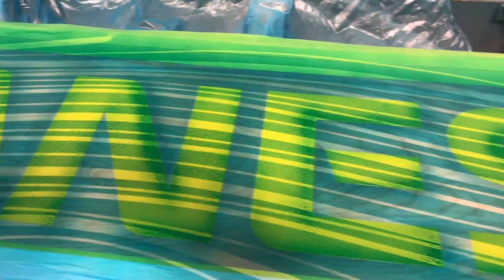ANEST IWATA IWF 2018 Display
Creating a one of a kind display for the 2018 IWF show in Atlanta.